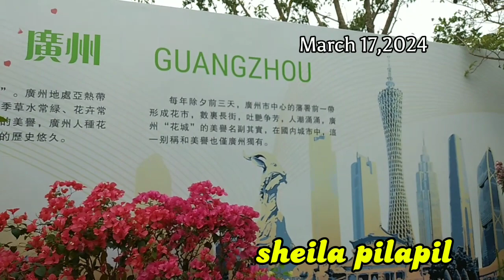HONGKONG FLOWER SHOW MARCH 17,2024 |sheila pilapil Part4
Victoria Park |CAUSEWAY BAY